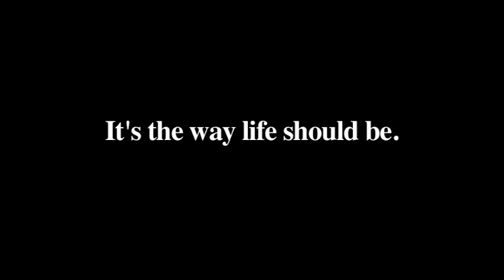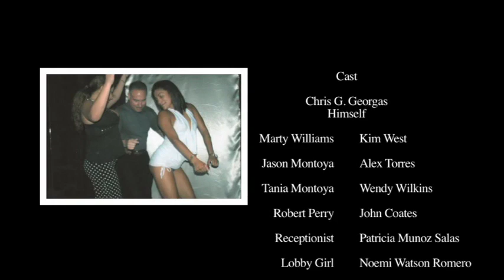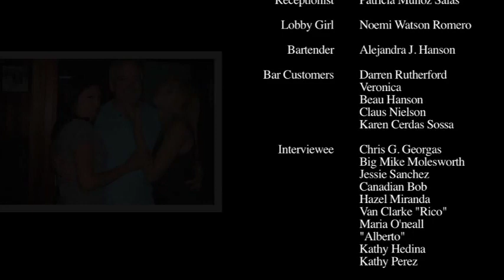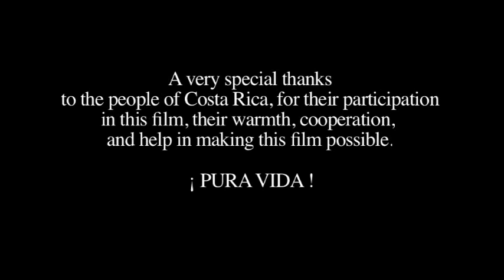Life After Divorce (Documentary Film)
This feature length documentary is based on the real life experiences of filmmaker Chris G. Georgas, who after his divorce discovered Beautiful Costa Rica.

Filmed on location in Costa Rica where prostitution is legal, and it's a successful business. American Men and the working ladies of Costa Rica are interviewed in this film. Through the stories shared in this film, you will be fully entertained while learning from the experiences and lifestyle in Costa Rica.

Chris G. Georgas